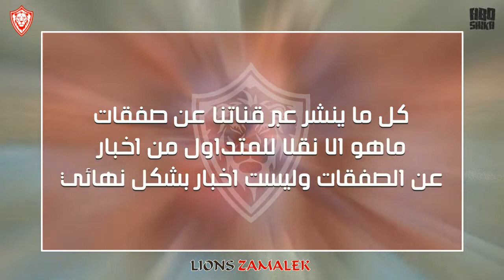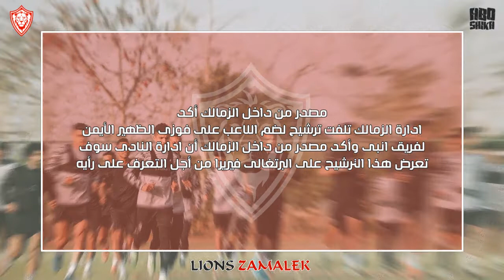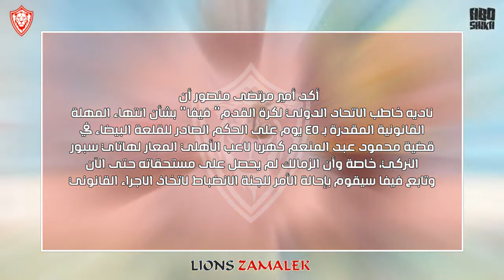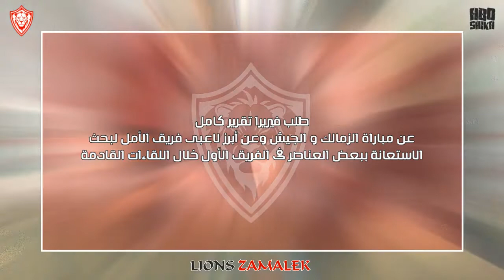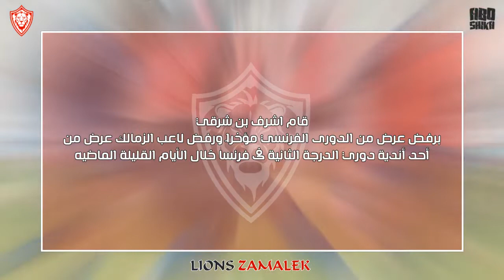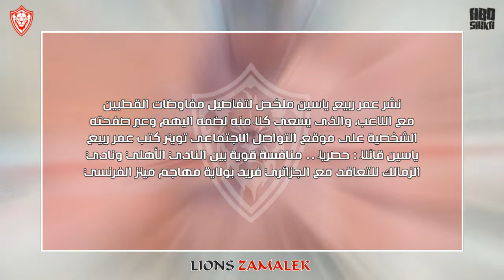اخبار أسود الزمالك اليوم 26-5-2022 نجوم الزمالك يأكدون اقترب رمضان صبحي مقابل فتوح و لاعب اخر و عودة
السلام عليكم ورحمة الله وبركاته ان شاء الله انتظروا قريبا اخبار الزمالك اليوم وجودل مباريات اليوم حول العالم
اسود الزمالك
انتخابات الزمالك
اخبار الزمالك
الزمالك مباشر الان
الزمالك اليوم,
الزمالك واسوان,
الزمالك والمصري,
الزمالك وبيراميدز,
الزمالك مباشر,
الزمالك وطلائع الجيش,
الزمالك والترجي,
الزمالك والاهلي,
الزمالك يفوز على الاهلي,
الزمالك يد,
الزمالك يواجه,
الزمالك يفوز علي الاهلي 6-0 مرتين,
الزمالك يجمعنا,
الزمالك والاسماعيلي,
الزمالك وسموحة,
والزمالك مباشر,
والزمالك والزمالك,
والزمالك بث مباشر,
والزمالك 11,
الزمالك هيلعب امتى,
الزمالك هيلعب,
الزمالك نيوز,
الزمالك والمقاولون,
الزمالك ملخص,
الزمالك لايف,
الزمالك لليد,
الزمالك ليفربول,
الزمالك كلها,
الزمالك والجونة,
الزمالك قناه الزمالك,
الزمالك قادم,
الزمالك قلبي,
الزمالك قوي,
الزمالك قديم,
الزمالك قديما,
الزمالك قادم لا لا,
الزمالك قادرين,
الزمالك غدا,
ظلم الزمالك,
الزمالك طائرة,
الزمالك طرد,